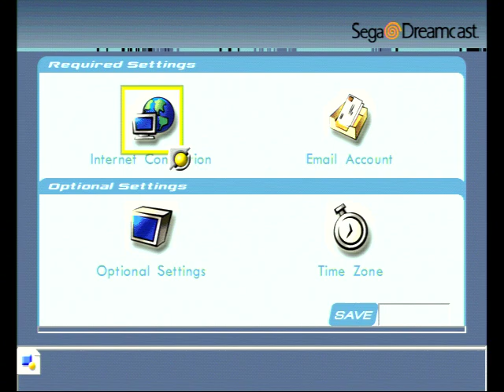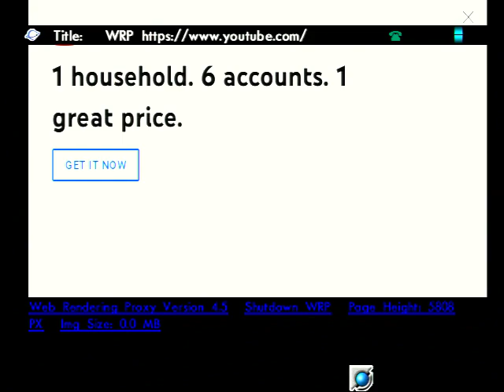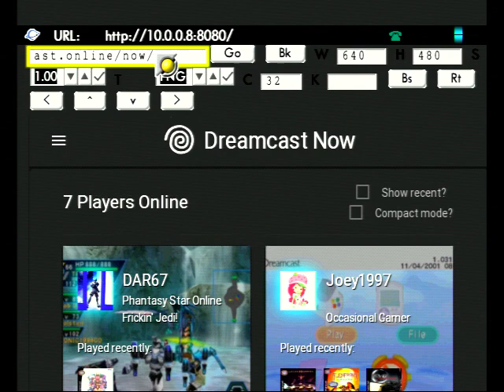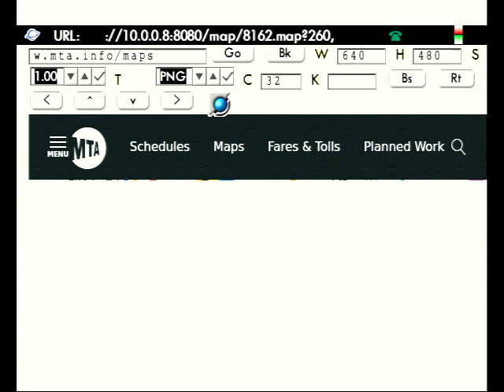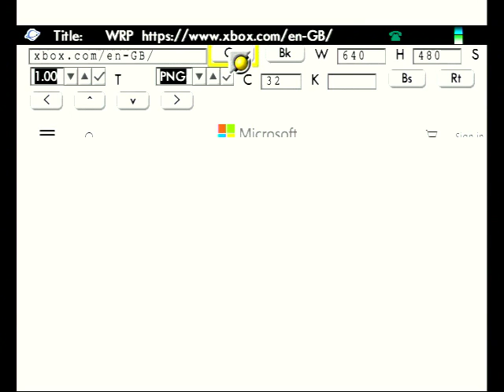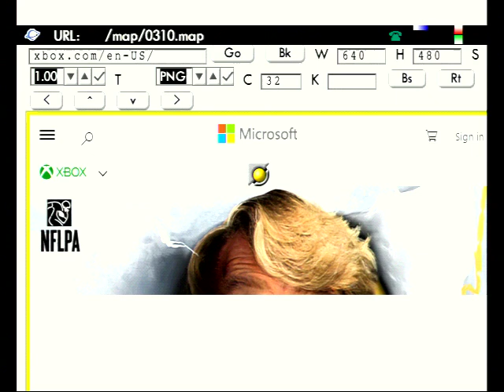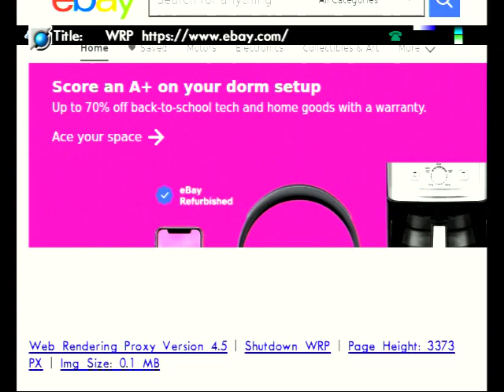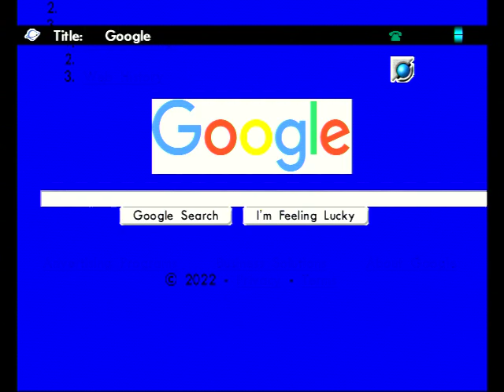Browsing Online with Sega Dreamcast PlanetWeb Web Browser 2.0 using WRP (2022)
I used WRP to browse modern websites on Dreamcast Planetweb Browser 2.0. It does not work with Planetweb Browser 1.0, only versions 2.0, 2.6 and 3.0 works with WRP. Enjoy the video.